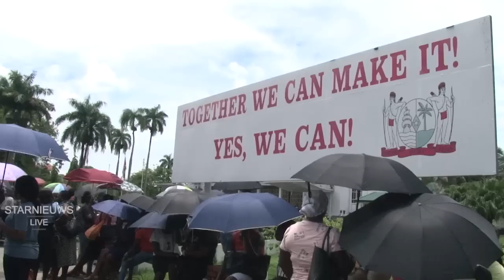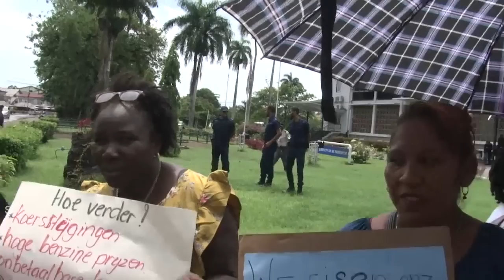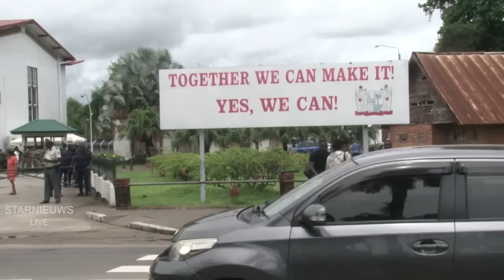was live: Protesterende leerkrachten boeken succes bij president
Leerkrachten zijn er woedend over dat zij deze maand minder geld op hun rekening hebben gekregen. Ondanks de enorme wateroverlast hebben leerkrachten, die zich hebben gebundeld in 'Wi sa stré' vandaag geprotesteerd.